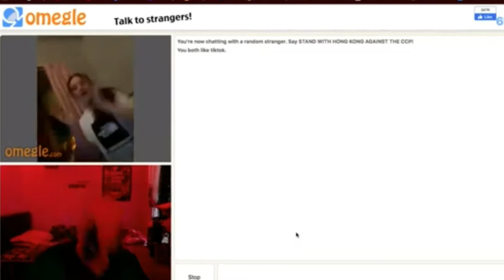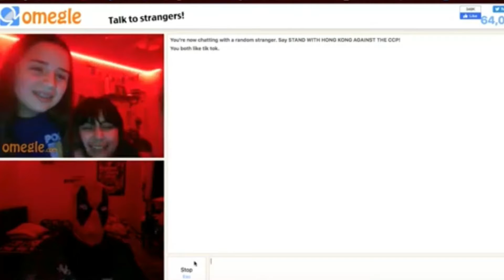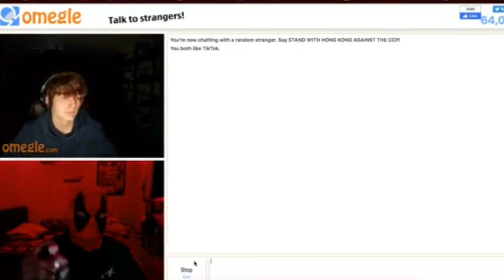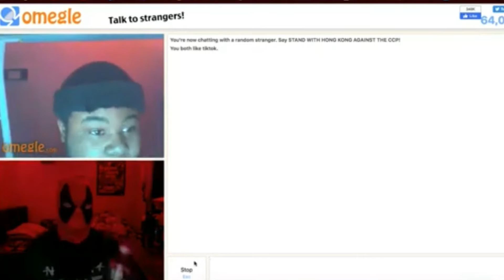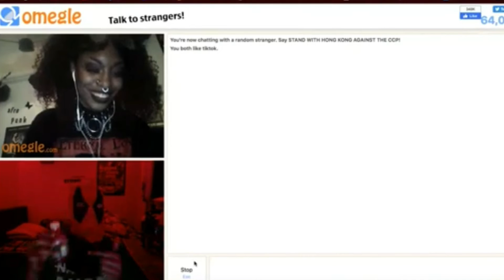Funny Reactions to Omegle Magic... *SHE CRIED*